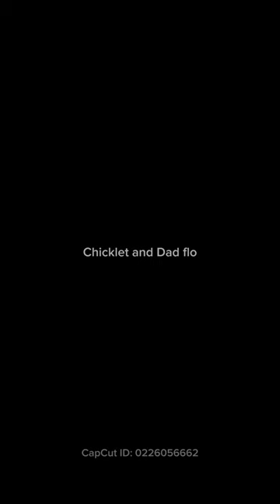Funeral dlower arrangement